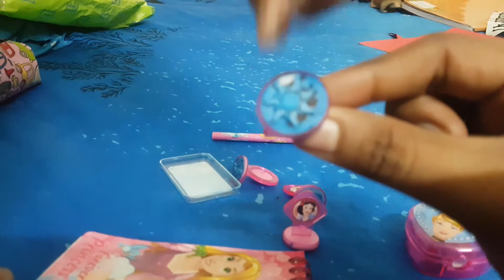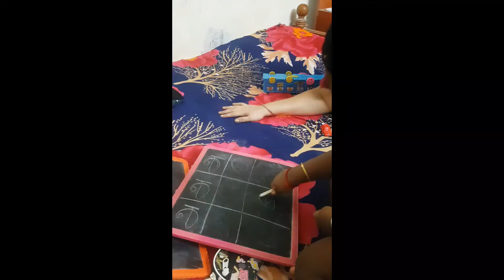Suchi has started to craft | Suchi craft collection |Sai has started studying| Non-Veg Lunch 🍗🥘🍤